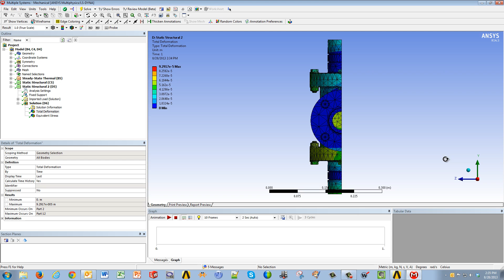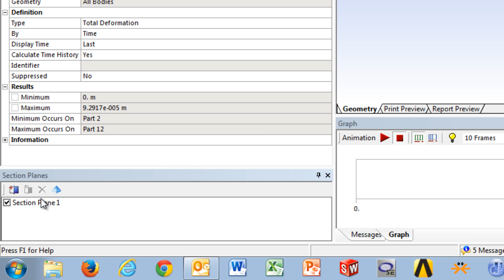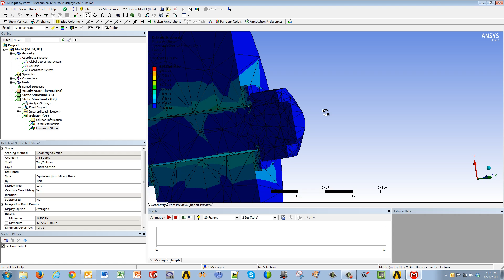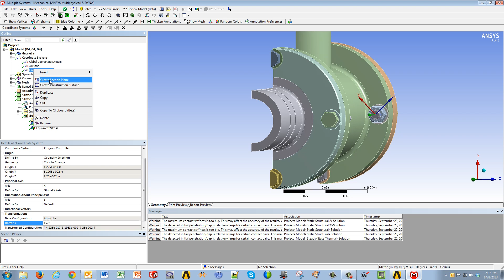The Focus Video Tips: Section Planes in ANSYS 14.5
A quick video showing a new way to create section planes by using coordinate systems.